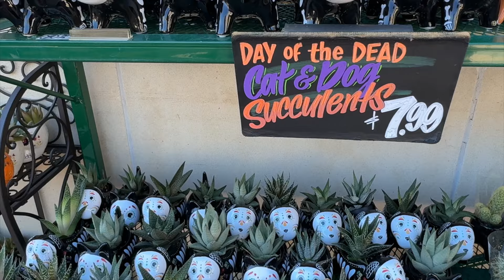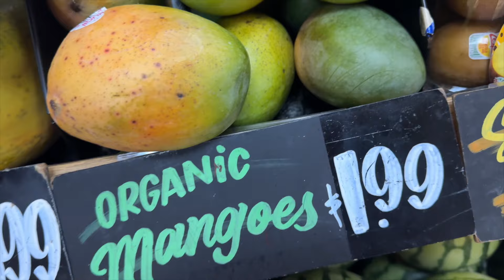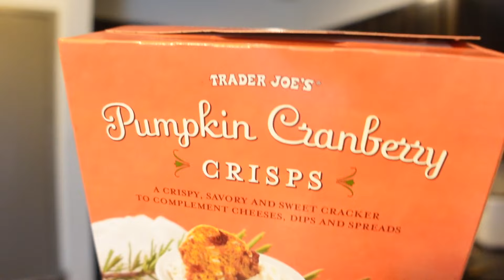VLOGTOBER:Nail fail•Fall Perfume combo•Not i bought him a Nike tech😭& more.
✨Amazon store front

💘Products Mention 💘

Naked by Nik

Black nails
Apple watch bands